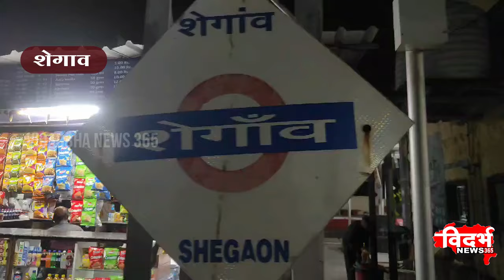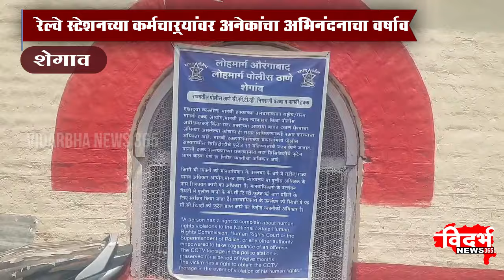Shegaon | रेल्वे स्थानकाला सर्वोत्कृष्ट "स्थानक स्वच्छता शिल्ड" पुरस्कार